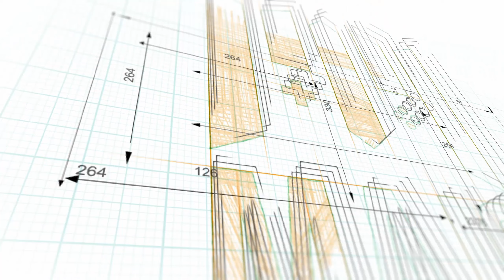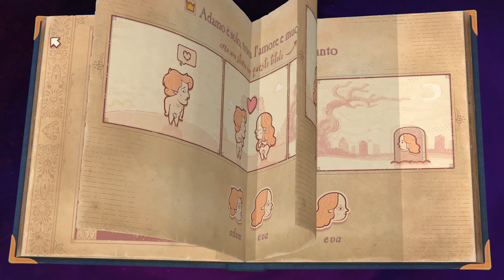STORYTELLER • Il gioco per i duri a capire ► GAMEPLAY ITA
Avevo provato questo gioco in versione demo e lo aspettavo a gloria, Annapurna difficilmente sbaglia un colpo e questo è davvero un titolo molto, molto carino, un gioco rilassante (forse!?) che vi permetterà di utilizzare quelle celluline grigie che dovreste avere in testa e che in tutti i modi i vari social media stanno cercando di annebbiare con i reels..

in Italiano: ✔️

Pc ✔️
Ps5 ❌
Ps4 ❌
Xbox Series X|S ❌
Xbox one ❌
Switch ✔️
Steam Deck ✔️
Android ❌
iOS ❌

⌚ CAPITOLI ⌚
00:00 INTRO VIDEO
00:31 INTRO GIOCO
00:56 GAMEPLAY CAPITOLO 1
02:54 GAMEPLAY CAPITOLO 2
09:11 OUTRO

In questo video troverai le soluzioni ai capitoli 1 e 2